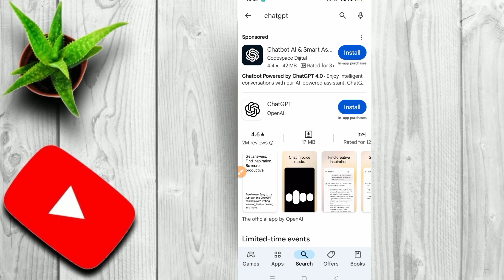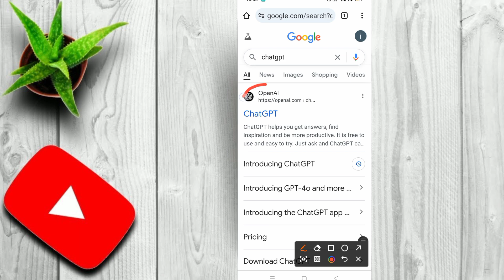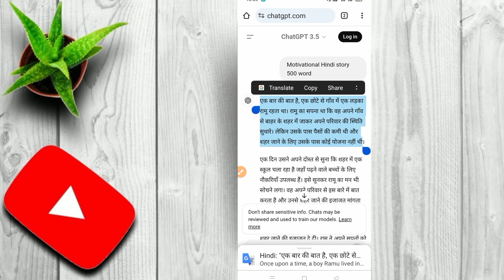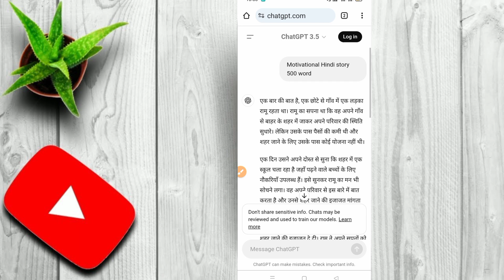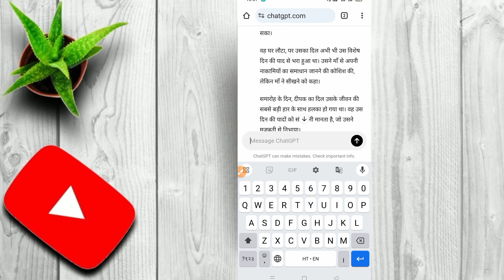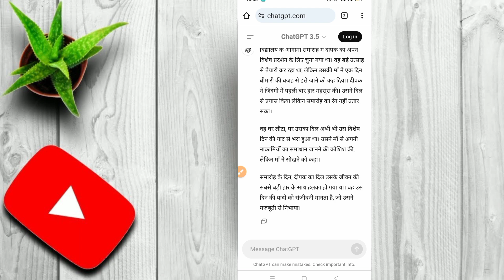ChatGpt kaise Use Kare || chatpat kaise use kare mobile me || ai chatgpt kaise use kare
about video tag:-
chatgpt kaise use kare
chatgpt kaise use kare mobile me
chatgpt kaise use kare in hindi
ai chatgpt kaise use kare
chatgpt kaise use kare in mobile
chatgpt kaise use kare 2024
chatgpt kaise use kare phone me
chatgpt kaise use kare laptop me
chatgpt kaise use kare by dhruv rathee
google chatgpt kaise use kare
chatgpt kaise use kare in pc
how to use chatgpt
chatgpt chat gpt kaise use kare
chat gpt se paise kaise kamaye
chatgpt tutorial
how to use chat gpt
excel mein chatgpt ka use kaise karen
chatgpt ko hindi mein kaise use kare
chatgpt ko mobile me kaise chalaye
chatpata ko kaise use kare
chatgpt se paise kaise kamaye
chat gpt kya hai aur kaise use kare
chat gpt kaise use karen
typing work karke paise kaise kamaye
excel mein ai ka use kaise karen
chatgpt kaise kam karta hai